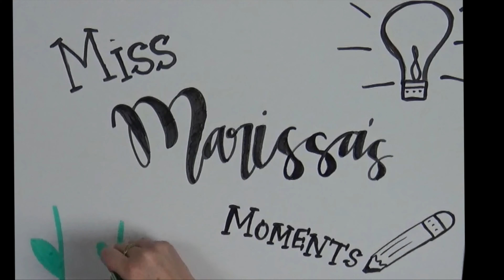Octopus Craft - Miss Marissa Moments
Make this cute octopus papercraft!  Miss Marissa shows how to construct the project.  This craft is a sure winner for kids groups such as 4-H clover kids, or a decoration for a sea themed event.